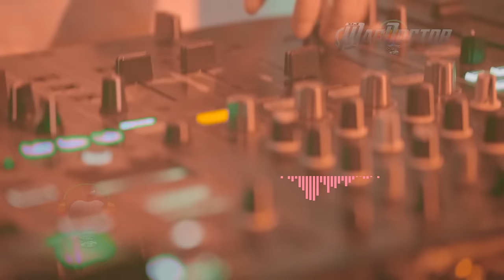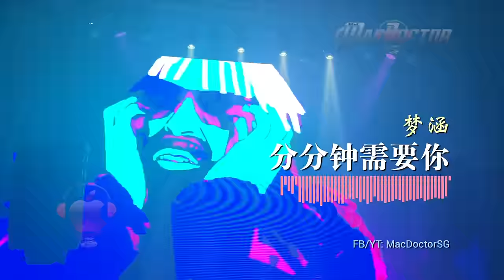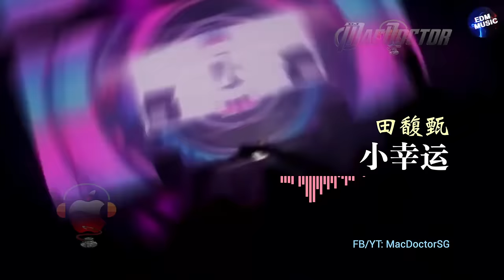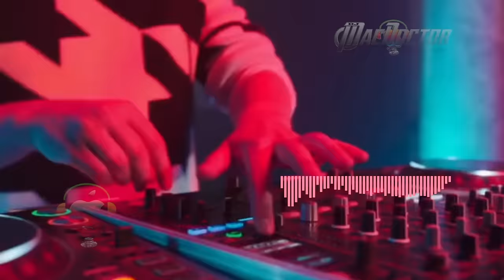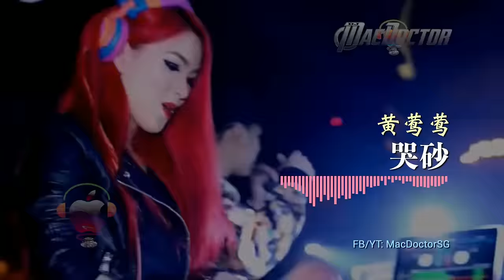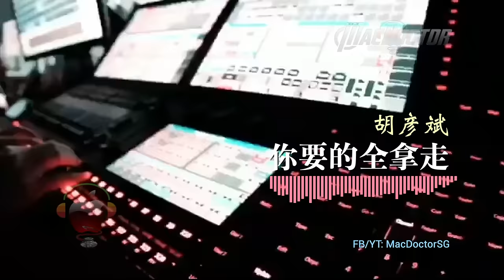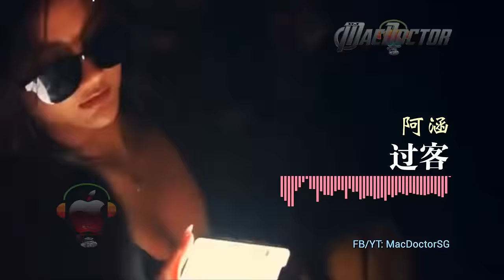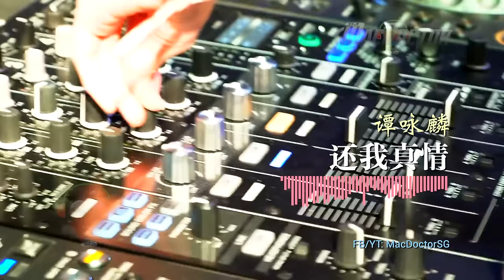C-Pop Megamix 3 (粤。华 - 舞曲串烧) 那些陪着我们岁月成长的歌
制作：The MacDoctor
当你孤单你会想起谁 - 张栋梁
水中花 - 郁可唯
嚣张 - En
最浪漫的事 - 小阿枫
如果没有你 - 萧敬腾
太想爱你 - 张信哲
再见 - 张震岳
友谊之光 - 亮声Open
爱相随 - 周华健
十年 - 陈奕迅
分分钟需要你 - 梦涵
往事只能回味 - 韩宝仪
深爱着你 - 陈百强
热爱105度的你 - 阿肆
神话情话 - 周华健 & 齐豫
秒针 - 阿梨粤
听海 - 张惠妹
七十二变 - 蔡依林
倩女幽魂 - 张国荣
夜空中最亮的星 - 张韶涵
小幸运 - 田馥甄
小薇 - 黄品源
情人 - Beyond
我的亲爱 - 黎明
独自去偷欢 - 刘德华
千言万语 - 李代沫
孤单北半球 - 欧得洋
两只蝴蝶 - 庞龙
雨夜的浪漫 - 谭咏麟
浪花一朵朵 - 任贤齐
离开以后 - 张学友
哭砂 - 黄莺莺
那些你很冒险的梦 - 林俊杰
一剪梅 - 费玉清
别问我是谁 - 王馨平
嘉宾 - 张远
许多年以后 - 赵鑫
你要的全拿走 - 胡彦斌
好心分手 - 王力宏 & 卢巧音
我是不是你最疼爱的人 - 葛林
有点甜 - 汪苏泷 & By2
水中花 - 谭咏麟
过客 - 阿涵
光辉岁月 - Beyond
输了你赢了世界又如何 - 林俊杰
还我真情 - 谭咏麟